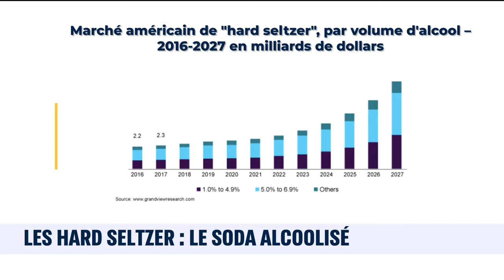La minute business | Les "Hard Seltzer": Le Soda Alcoolisé